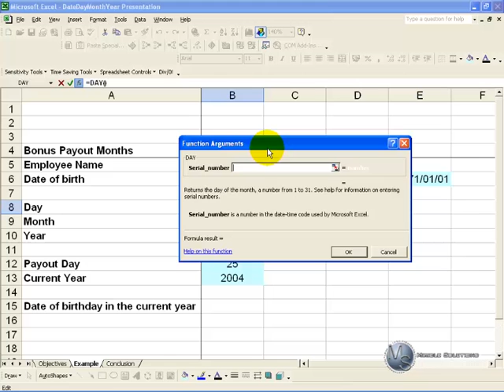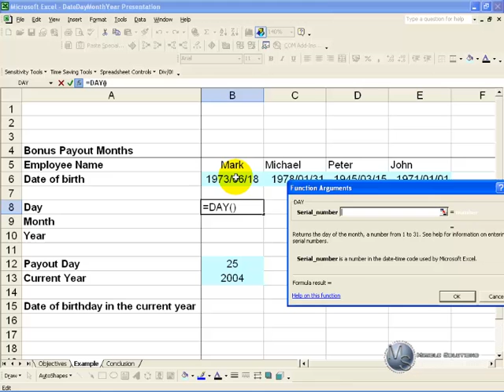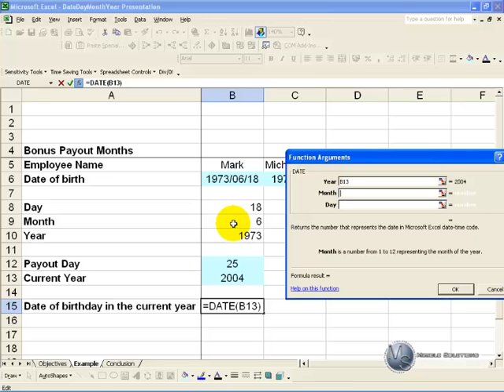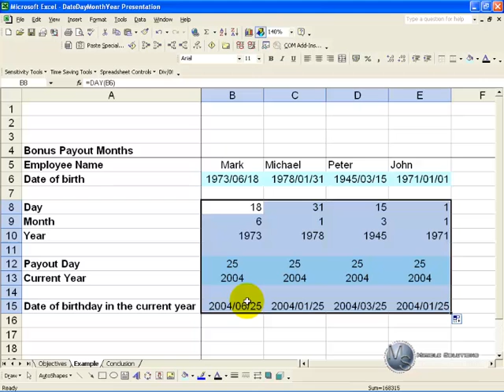Get the DAY, MONTH or YEAR from an Excel date / create a Excel date from the day, month, year number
The DAY, DATE, MONTH and YEAR functions in Excel identify the components of a date that you may be interested in and converts it into a date that Excel can read.

In this example we have a couple of employees and their dates of birth because their bonuses are paid out on the 25th of their month  of birth. So what we would like to do is get the exact date of birthday in the current year. What we need to do is break these birthdates into a DAY, MONTH, YEAR so that we can get rid of the year and create a new date.

The first thing to work on is the day. In order to extract the day there is a function in Excel called DAY. So if we go to the function wizard, go to the DATE and TIME category you will see that there is a DAY function, and we say OK. All it asks is tell me where the serial number is or the date. We will just point it here. When we say OK you will see it takes out the 18th as the day.

The next thing we want to extract is the MONTH of the birthday. So again, we activate the Function Wizard, go into the DATE and TIME categories, and there is a MONTH function here and we say OK. Again it asks us for the date we are looking at so we point it here and when we say OK, you will see it extracts the month of this persons birthday.

In this example we don't really need the year, but we are going to extract it anyway. So we can click on a cell, activate the function wizard, and go to the YEAR. It also asks for the date cell, if we click in here, and say OK we have the year of the birth date, so we now have extracted the Day, Month and Year of the birth date individually.

We now want to turn this information into something that Excel can read and for the day we want to use the 25th as our payout date, the month will be the month of the persons birthday, and the year will just be the current year. There is a function in Excel called DATE which we can access through the function wizard, here, and now you just need to point to tell it where it must look for the year, and in this case we know we want the current year. It says where must I look for the month, and we know we want the persons birth date month which is over here. And the day, we know the payout is going to be on the 25th so we click it here. When we say OK, you will see it generates a date which is the bonus payment day, in the month of his birthday, in the year of his birthday. We can now easily copy all this information, take it all the way across, and you will see that immediately you will know the actual date, of when bonuses will be paid out, based on the birthday's of the various employees.